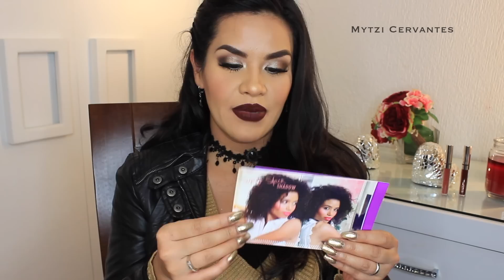Colour Pop y Limecrime Compras /Haul | Mytzi Cervantes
EN ORDEN DE APARICION:
✿ Limecrime Velvetines Tonos :
- Riot
- Salem
- Utopia
- Pink Velvet
- red velvet
✿ Limecrime Glitter Helper

✿ Colourpop Lippie Pencil
- Pitch
- Grunge
- LBB
✿ Colourpop Lipie Stix
- Leather matte
- Pitch matte
- Silk matte
- LBB matte
✿ Colourpop Ultra Matte Lip
- Zipper
- Chilly chili
- Lax / Tono que traigo en el video
- Limbo
✿ Super Shock Cheek tono Wisp
✿ Colour Pop
- Lala
- I ♡ This
- Central Perk
- So quiche
- Central Perk
- Fantasy
- Liberty

Paginas donde encontrar Colour pop en Mexico

Nuestro Secreto / Plaza Galerias de las Estrellas

Que traigo puesto :
Labial liquido Matte  Colourpop tono Lax
Sueter : Shasa
Chamarra : Fue un regalo de Amiga
Vela : Home Store

Grabo con: camara Canon Rebel T3i
Edito con :   Imovie